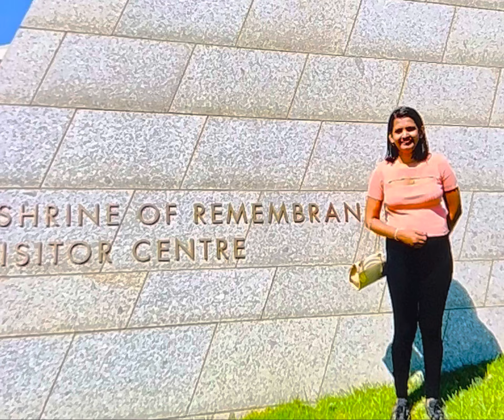How we enjoyed the Shrine of remembrance 😊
Hi, We are Buddhi and Yohan from Sri Lanka. In our channel “Buddhi and Yohan” we share our life journey, travel, shopping, music and lifestyle Vlogs in Melbourne, Australia.